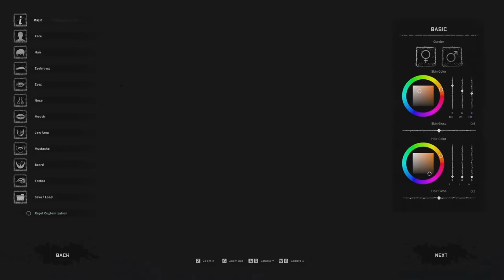E1S2 | Night of the Dead | Ver 2.0.0 | Fast Forward Let's Play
Getting started with a new season! Finding a place for the base closer to the center of the map, and getting the basics ready for war!